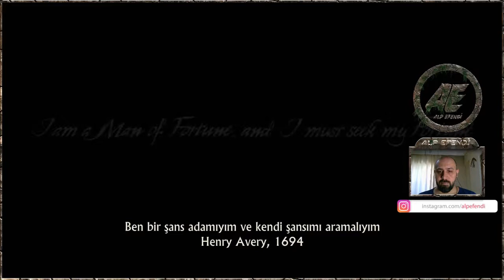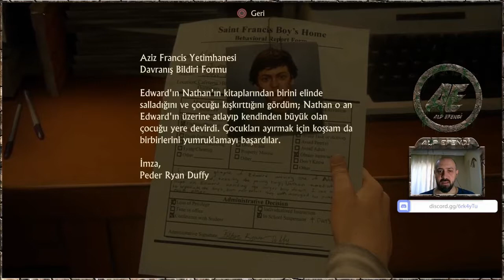BİR HIRSIZIN SONU | UNCHARTED 4 : A Thief's End Türkçe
Bu video da playstation ps4 üzerinden uncharted 4 oyunu nu öğretici ve eğlenceli bir şekilde oynamaya çalıştım oyun un serisi devam edecek daha fazla ps4 oyun u ve pc oyunları öğretici ve eğlenceli şekilde kanalımda gelecek takipte kalın. İyi seyirler...

📌 Yeni videolardan haberdar olmak için zile "🔔" tıklayarak bildirimleri açabilirsiniz.

❓ Ben Kimim?
Selam, ben "Alp İlkme" babamın bana seslenmesiyle "Alp Efendi" :). League of Legends, Playstation 4 ve PC oyunları üzerine içerik oluşturacak, mini bir youtuberım :). Eğlenceli, elimden geldiğince öğretici içerikler hazırlamaya çalışacağım. Yorumların hepsini okuyacağım. Yorumum boşa gidecek diye sakın endişelenme. Her türlü fikir ve önerilerinizi bekliyorum. Videolarda görüşmek üzere. İyi seyirler iyi eğlenceler...